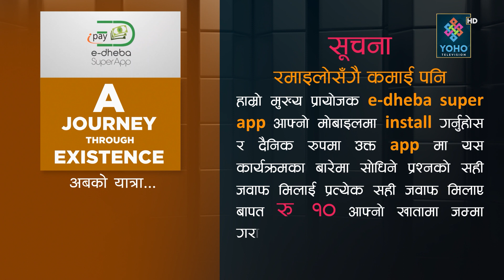बिचल्ली अवस्थामा बिदेशी खेलाडी... घर फर्कन समस्या | A Journey Through Existence w/ Dibas Khaniya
Dibas Khaniya LIVE Presentation | A Journey Through Existence - Episode 18 | कार्यक्रम A Journey Through Existence - Episode 18 मा यो साता Florent Koara, दिबस खनियाको साथमा | YOHO TV HD

TV Show: A Journey Through Existence is one of the most popular television shows in the nation. The guests of the shows include renowned figures from different walks of life. The host of the show is Mr. Dibas Khaniya, Life Coach and influencer of Nepal.